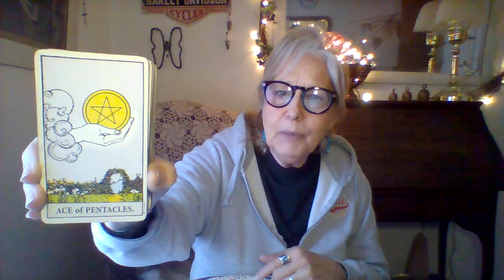Mercury frikin Retrograde Explained Deeper.. (Sort of) What Does Mercury Control?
🔮 This is a general intuitive forecast and will not resonate with everyone. Take what information applies and leave the rest. If it does not resonate with you,  PLEASE stop back as we update often.
   This video reading is meant to help you avoid the hurdles and obstacles that may come with TODAY... But each reading is timeless and can apply any time that you see it.

If you would like to buy Tina a cup of coffee ☕️ or help support her channel, go to.

        FOR ENTERTAINMENT ONLY! (But you can bet your ass that I take what I do seriously!)

 I am an internet psychic and not a doctor.   ALWAYS FOLLOW THE ADVICE OF YOUR OWN PERSONAL PHYSICIAN!

      The "Been There" App can be downloaded FREE over at Apple & Google
"Been There Life Coaching" over at Facebook